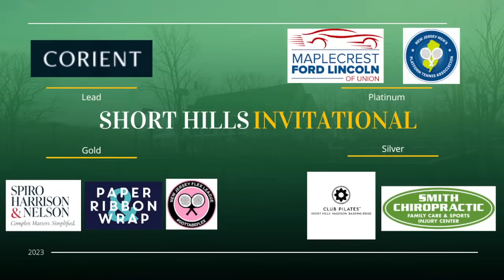2024 Short Hills Grand Prix - Women's Semi-Finals (main court)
Halbauer/Niculescu vs. Burus/Elliott